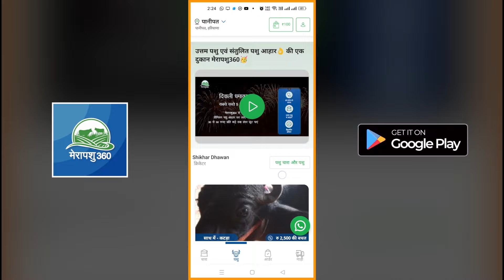खरीदें उचित दाम में उत्तम क्वालिटी मुर्रा buffalo के अनेक विकल्प Merapashu360 से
घर बैठे स्वस्थ पशु एवं संतुलित पशु आहार के लिए
आज ही 👉🏻 डाउनलोड करें मेरापशु360 ऐपI

राम- राम पशुपालक भाइयों!
मात्र- ₹ 86,000 में खरीदें दूसरी ब्यात (ब्याई 19 दिन) की सुपर क्वालिटी मुर्रा🐃 भैंस,
काटे की तोल पर तैयार 13 लीटर दूधI आगे चलकर इससे अधिक दूध मिलने की उम्मीद हैI इसे
आप Merapashu360 के गुडगाँव, दरबारीपुर (हरियाणा) Farm से खरीद सकते हैंI
Merapashu360 आपको देता है मुर्रा भैसों के👉🏻 अच्छे थन, दूध उपज क्षमता,
बढ़िया कद- काठी की 100% गारंटीI 📺वीडियो को पूरा देखने के लिए धन्यवादI🙏
अपने पसंद की Videos को देखने के लिए हमारे youtube के
Home🏡Page पर दिए गए Playlist को ज़रूर Check करें।

हमारे Facebook और Instagram पेज को भी आप follow कर सकते हैं